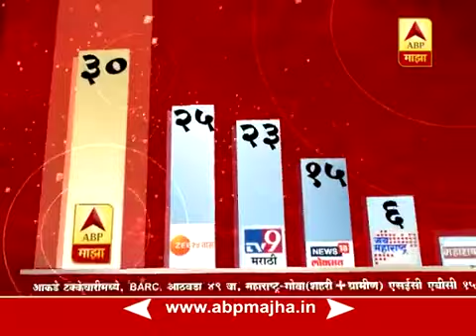A.C.P Rathod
Dinesh Rathod